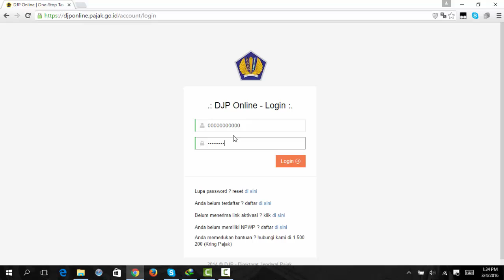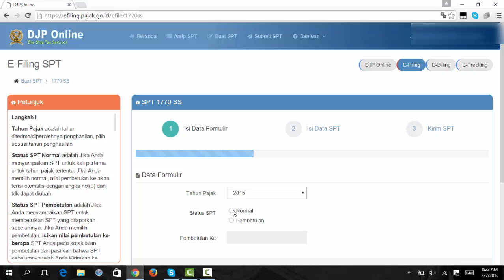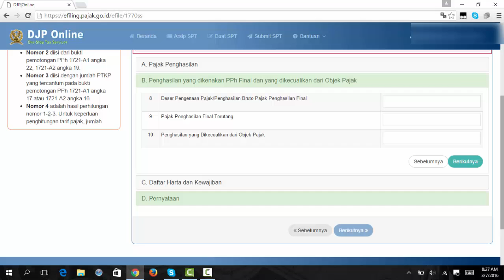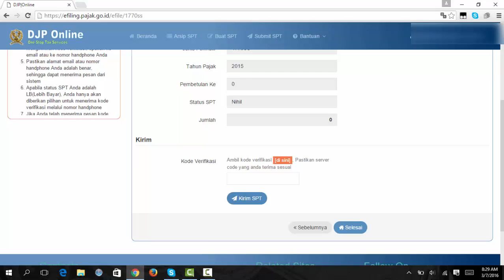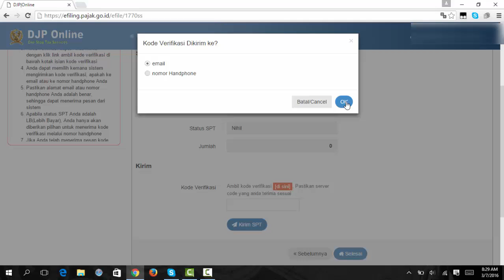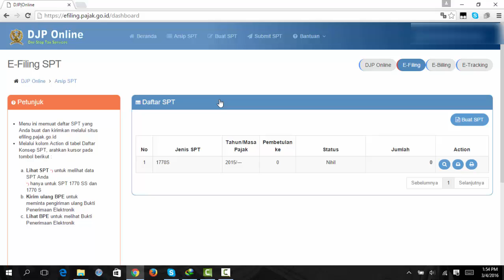Tutorial Cara pelaporan pajak online Efilling penghasilan di bawah 60 juta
Batas pelaporan Pajak SPT Tahunan adalah tanggal 31 Maret.
Video ini memberikan Langkah-langkah cara pelaporan pajak online dengan menggunakan Efilling bagi yang sudah mengaktifasi EFIN dan telah mendapatkan user dan password untuk bisa login di djponline.pajak.go.id.
EFIN bisa didapatkan di kantor pajak. EFIN ini penting, karena mulai tahun 2017, wajib pajak harus melaporkan pajaknya secara online di djponline.pajak.go.id  .
Efilling yang menggunakan formulir 1721 A1, dimana formulir ini bisa didapatkan di bagian HRD/SDM Perusahaan.
Tutorial ini hanya untuk pendapatan Bruto dibawah 60 juta setahun.
Silahkan login di djponline.pajak.go.id
Isi sesuai dengan formulir 1721 A1 , agar hasil akhir menjadi nihil (0).
Indonesia Online Tax Services.